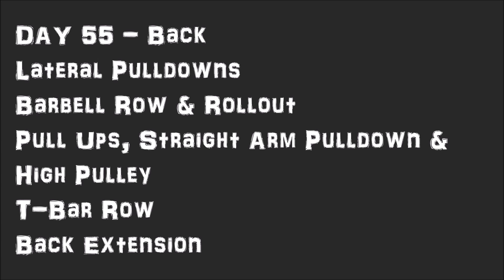Day 55 - Back: 60 Day Body Challenge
Coach Mo is here to transform YOU in 60 days, with two goals in mind. 1. Burn off FAT and 2. Build lean MUSCLE.
We are so close to the finish line now, lets maintain focus. Keep working hard inside and outside the gym.

Follow Coach Mo's complete 60 day transformation program - The results are all real, no bulls***.
Get 60 days of Coach Mo's extensive workouts, diet plan, and non-stop motivation.
Remember if Coach Mo can do it, then YOU can do it too!